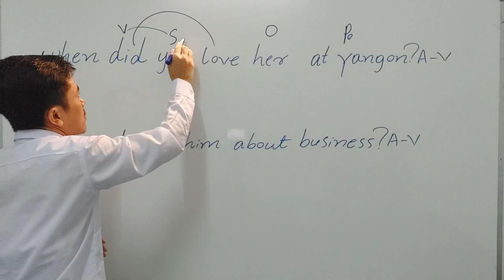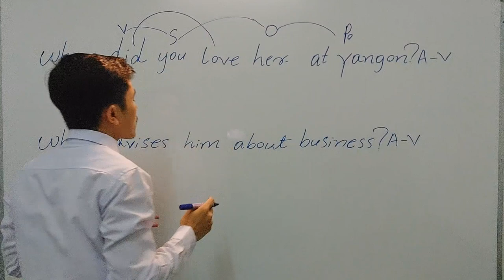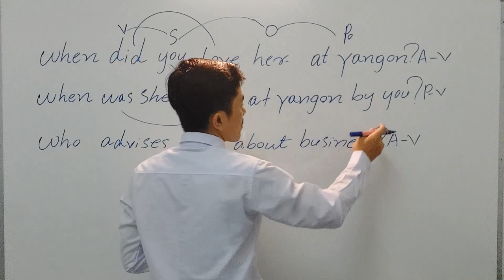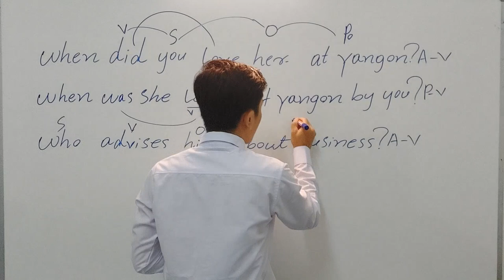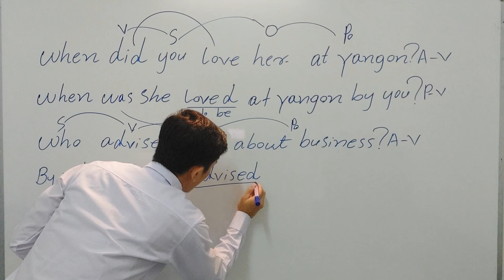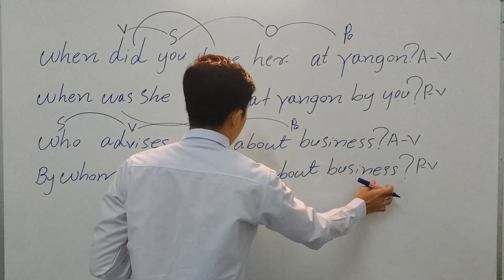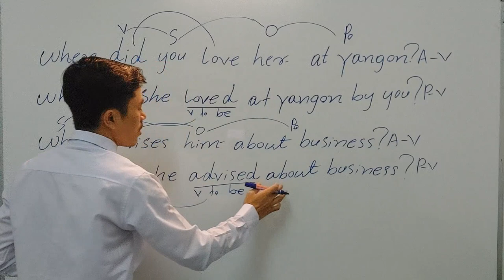watch this if you want to know how to change active voice to passive voice